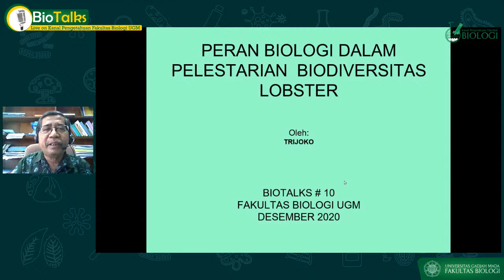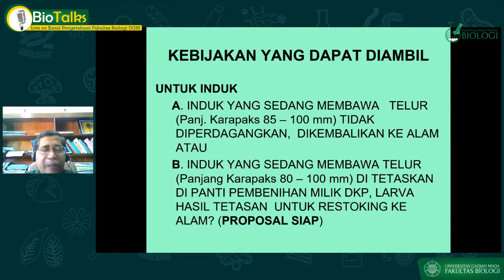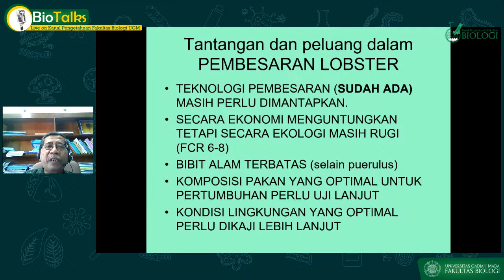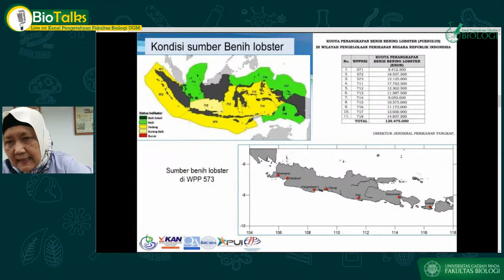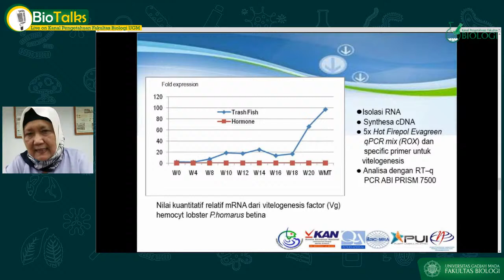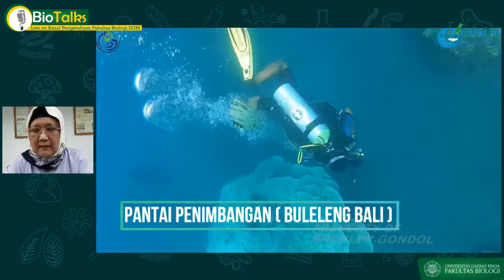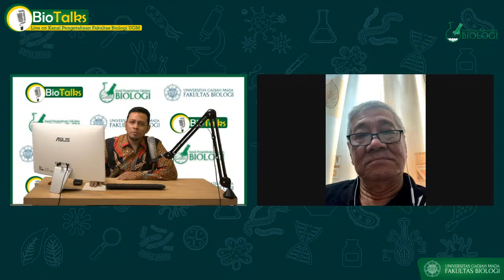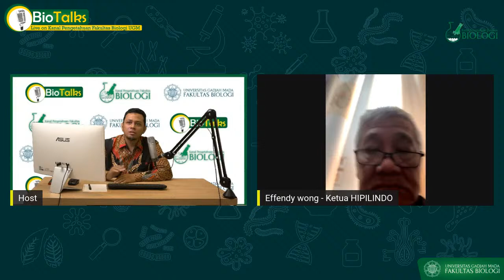Biotalks #10 - Peran Biologi dalam pelestarian Biodiversitas Lobster